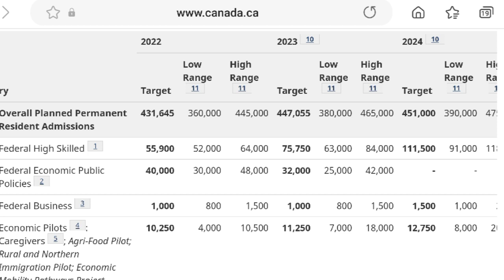FSW & CEC Prediction | Canada Immigration 2022 | Canada PR Till 2023